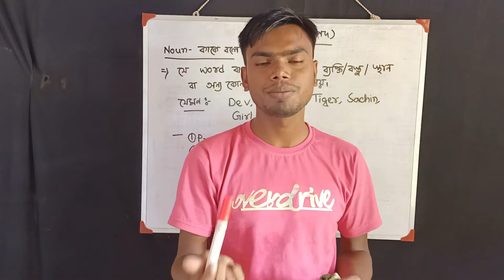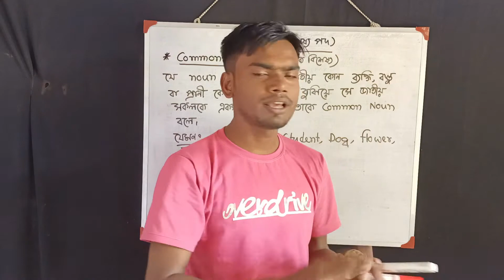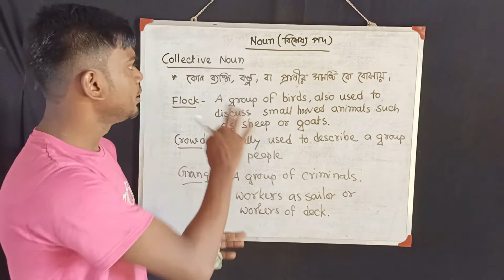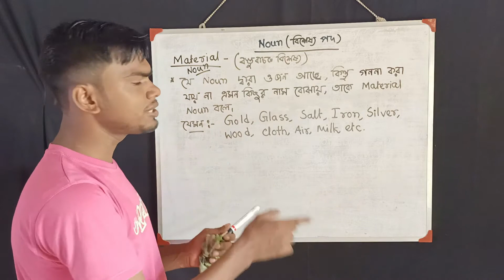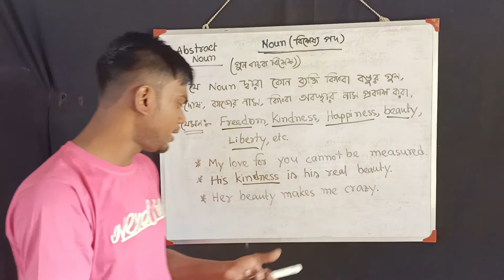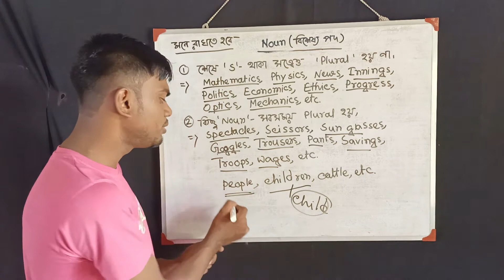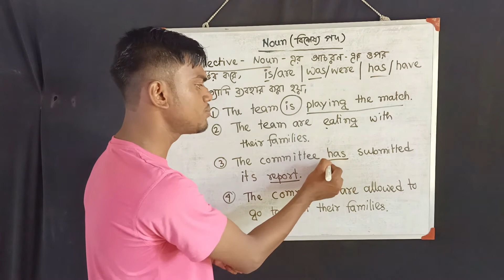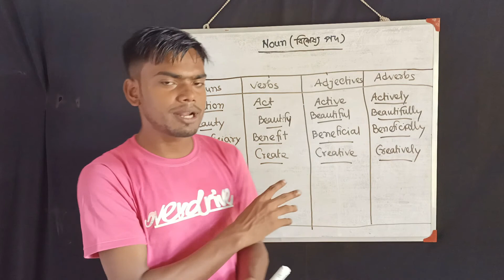Noun || বিশেষ্য পদ || Complete || UjjwalArs